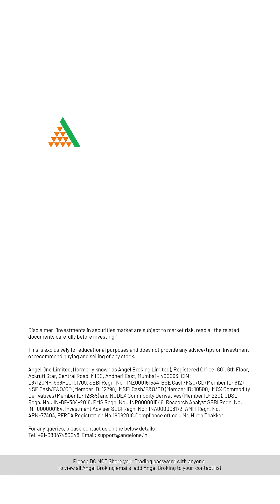Today's News on Share Market | Latest Indian Stock Market News & Updates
This video gives the latest news and updates on Indian stock and share market. Get complete insights about trending Indian share market news and updates along with a stock recommendation of the week. So watch this video till the end.

Looking for more information on this topic? We've written an in-depth blog post that dives deeper into the subject. Explore our blog for valuable insights: